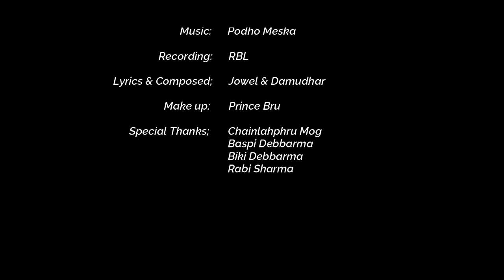Nyruh Naithaoruh l Kau Bru Official Music Video Song 2021 l Nadu & Sanraj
This is Official Music Video of this channel.Uploading this video is another channel Without Permission is Strictly prohibited.

Nyruh Nythaoruh Kaubru Offical Music # Video...

          Starring: Nadusha Reang.
                          Sanraj Debarma.

          Costume & Producer:
                            Dola chongpreng.

          Direction & Cheoragrapher:.
                           Govind Molsoi.

          Camera & Editing:
                         British Molsoi.

          Singers:
                         Jewel chongpreng.
                         Damudhar Toimoi.

                         Podho Meska .

          Recording:
                         RBL.

          Lyrics & Composed :
                         Jewel chongpreng.
                         Damudhar Toimoi.

          Make up :
                          Prince Bru.

          Subtitles :
                           Rev Zomarai Apetow.
                            Jowel chongpreng.

          Special thanks:
                         Chainlahphru Mog.
                          Baspi Debarma.
                          Biki Debarma.
                          Rabi Sharma.